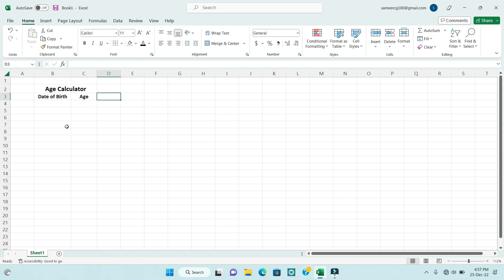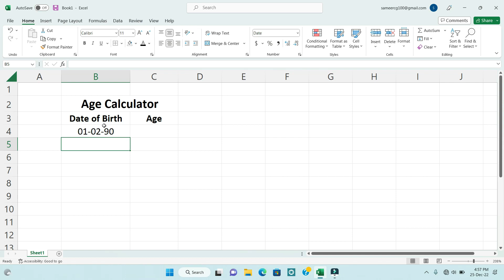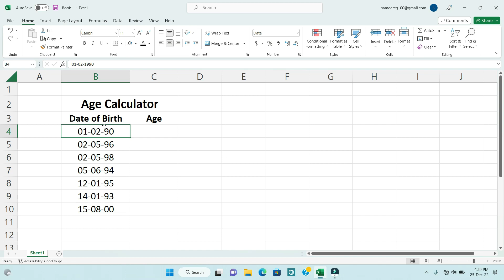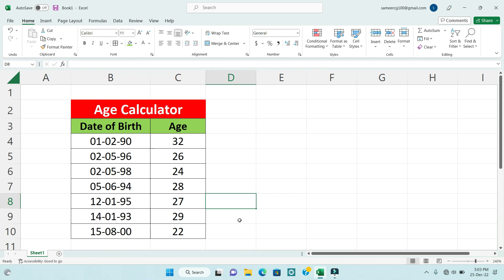Microsoft Excel me Age Calculate Kaise kare II Age Calculate in MS Excel II Sameer Computer Gyan II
How to Age Calculate in MS Excel
How to Age Calculation in Microsoft Excel
Age Calc
Microsoft Excel
Hindi Tutorial
How to Create

Thankyou..